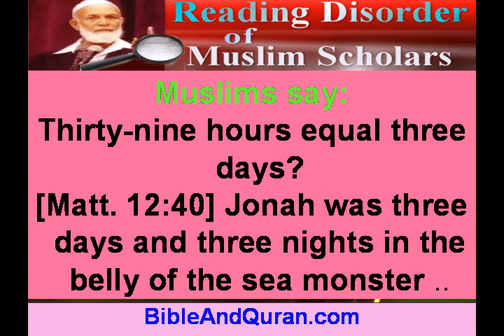Reading Disorder of Muslim Scholars - 3 (39 hrs = 3 days?)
Muslims say: Thirty-nine hours equal three days?
[Matt. 12:40] Jonah was three days and three nights in the belly of the sea monster ..
Jesus died at approximately 3 p.m. on Good Friday and was greeted by Mary Magdalene .. just after dawn on Sunday. approximately 40 hours, rather than 72.

Christian's reply: It was Thursday not Friday. If somebody doesn't have IQ, what can you do?